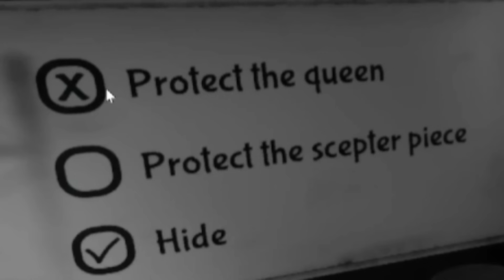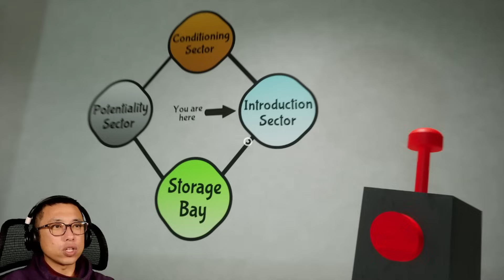『ガーテンオブバンバン6』未知の敵達に大苦戦！新キャラ『ダダドゥー卿』が姿を現したぞ！【Garten of Banban6】前編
►Title: Beat Your Competition
Artist: Vibe Tracks
Genre: Dance & Electronic